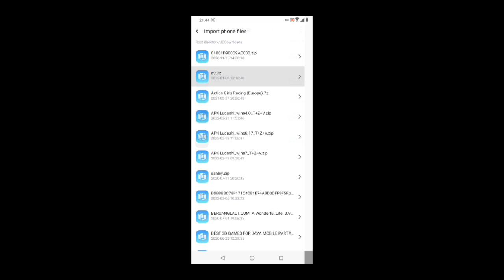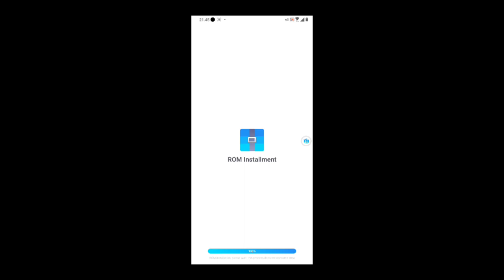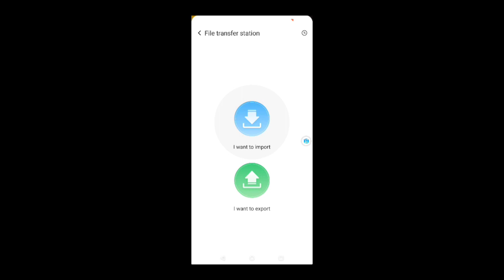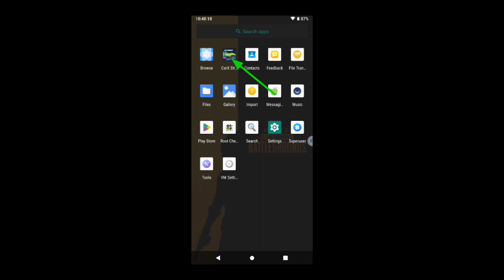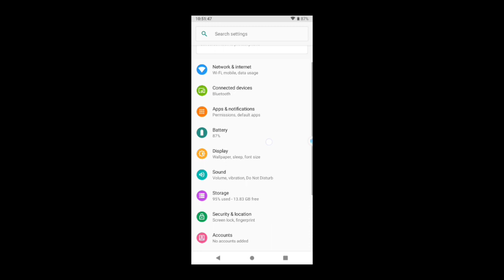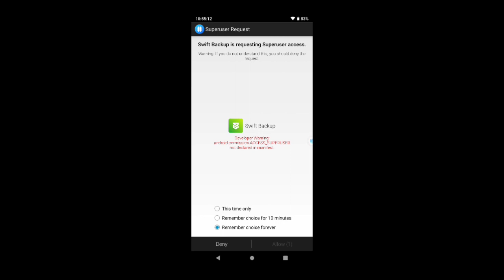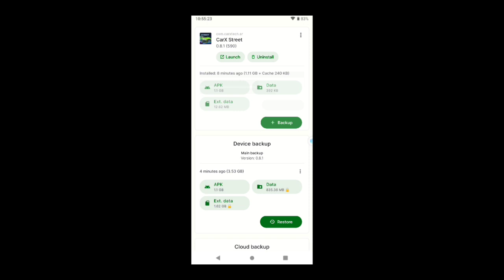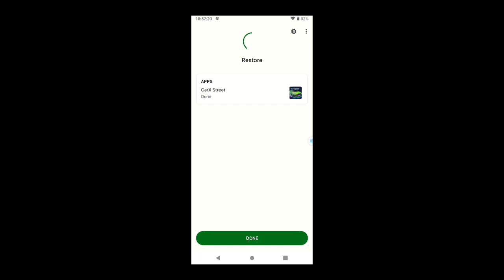CarX Street Android Work 100% No Root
Tutorial For non root devices & backup file carx street mod unlimited money just watch my video (tested on zenfone 5z, snapdragon 845, 6gb ram, android 10, no root, no ubl)

System requirement:
64 bit, Android 9+++, Snapdragon 700+++, Dimensity

Rom for vmos (put this rom in UCDownloads folder. For some reason, you can't install rom if you put rom in other folders)

CarX Street backup file (if you can't download, try download using uc browser)